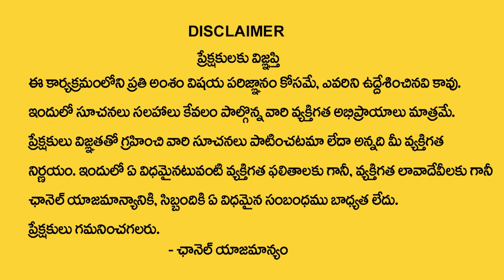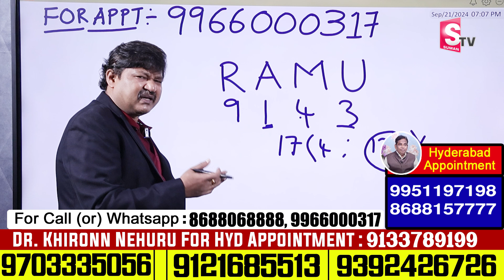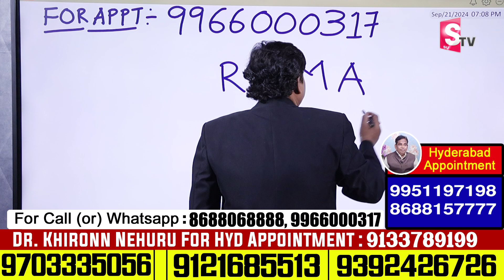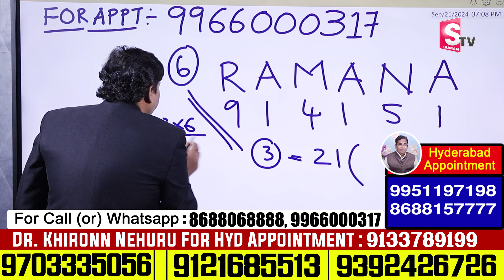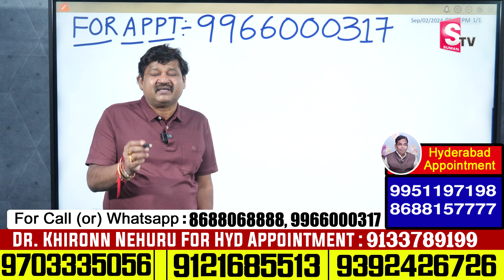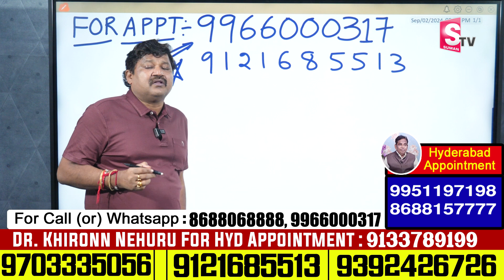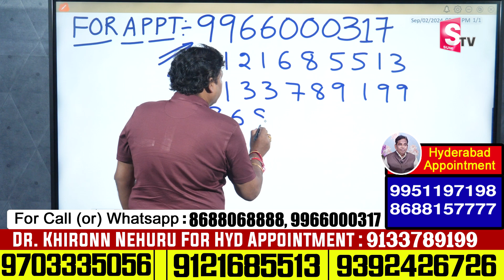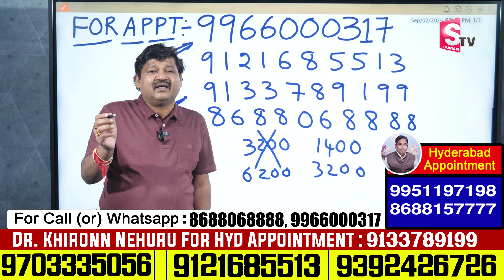RAMANA Name Numerology 2024 Prediction By Dr KHIRONN NEHURU | ‪@SumanTvSpiritual‬